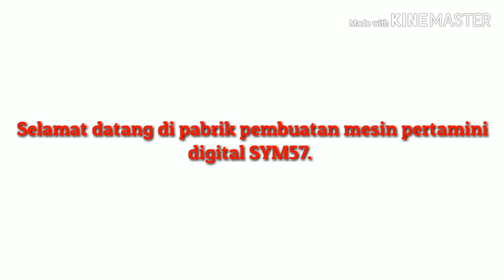Pertamini digital paling murah di palembang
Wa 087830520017